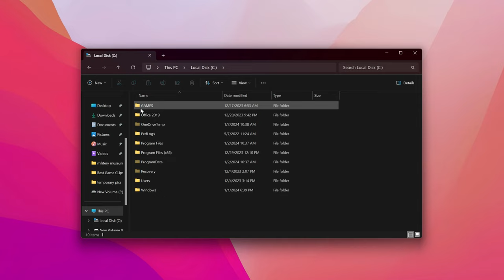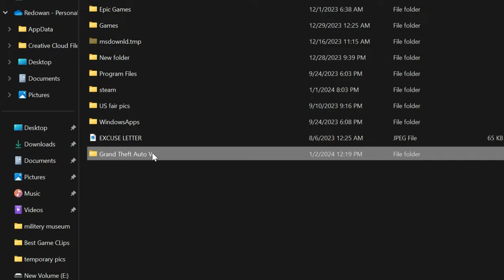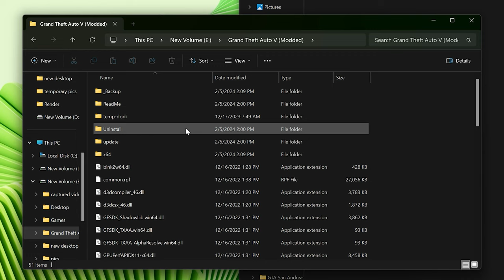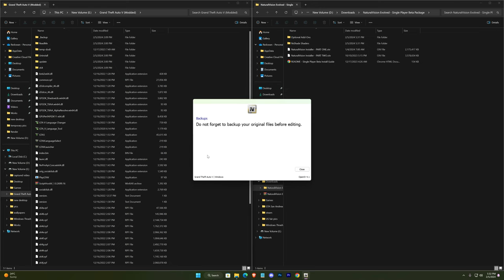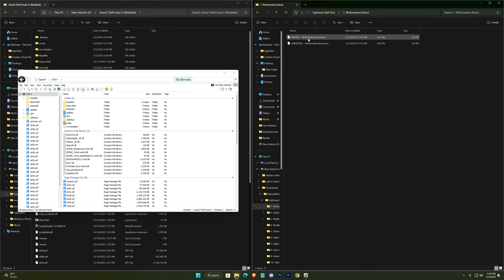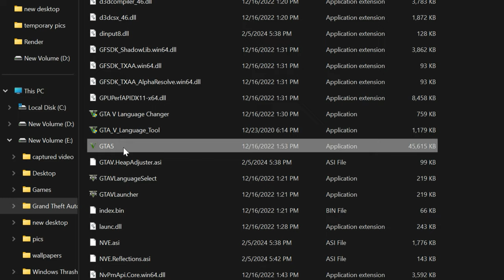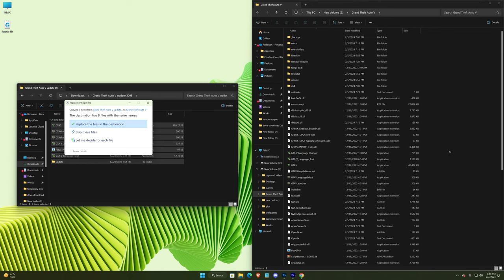🔥How To Install Natural Vision Evolved (NVE) In GTA 5 2024!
How to install NVE graphics mod in gta 5

Learn how to make GTA 5 look amazing with the newest graphics mod, Natural Vision Evolved (NVE). Follow along step by step to install it easily and enjoy stunning visuals in 2024. Take your gaming to the next level with super-realistic graphics!

Timestamps:-
0:00 Hi
0:28 Preparing Game Files
1:08 Downloading Graphics Mod
1:44 Installing Open IV
3:32 Installing Graphics Mod
5:10 Gameplay
6:58 Some Common Errors
7:18 Uninstall Process
7:30 That's All

Get ready to experience GTA 5 like never before! With Natural Vision Evolved, your gameplay will reach new heights of realism and immersion. So what are you waiting for? Install the mod today and dive into a visually stunning world of gaming excellence!